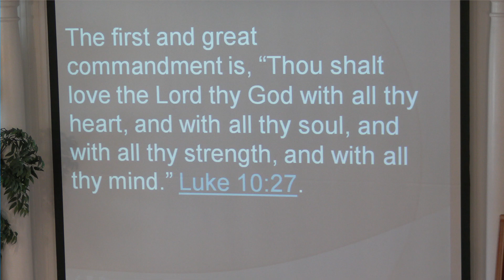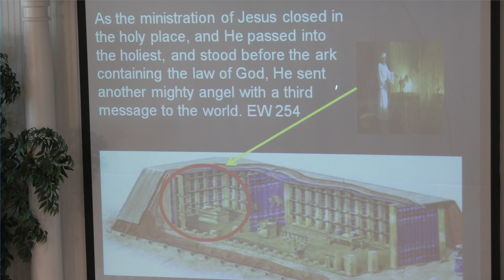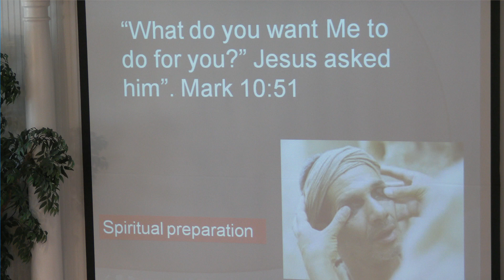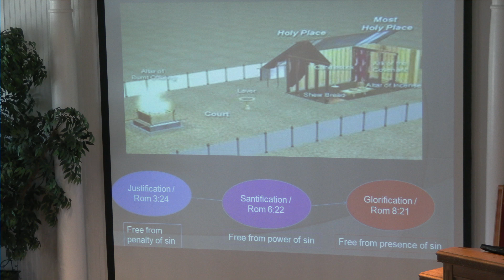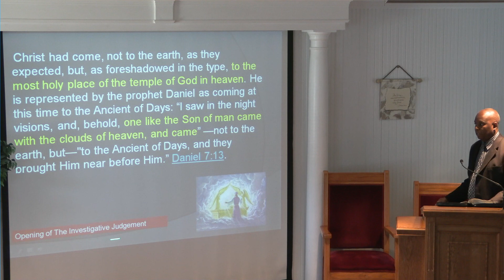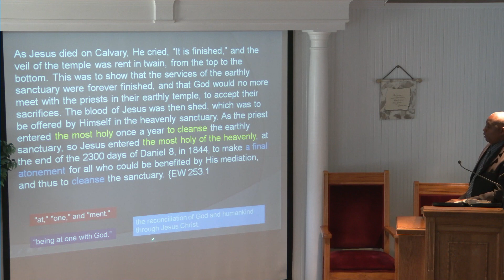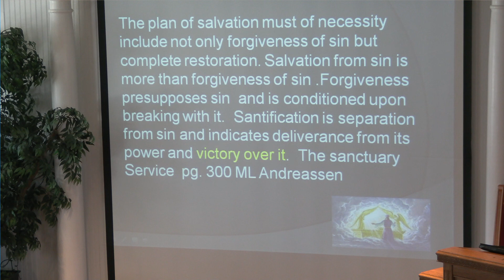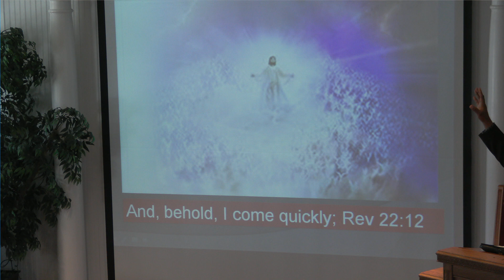November 26, 2022. Sabbath Sermon by Andre` Pecanha. Day of Atonement From the Sanctuary Message.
This Video was taken from Clarksburg SDA Church's Live Stream programing service which is on every Saturday at 11:00 am.